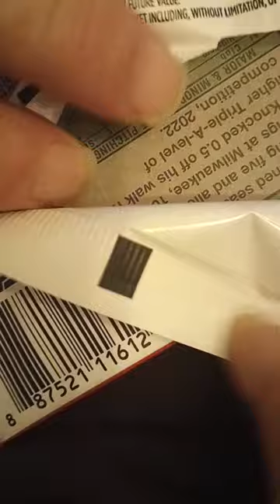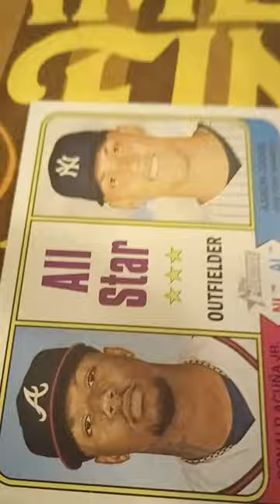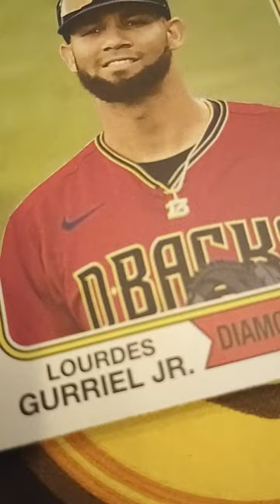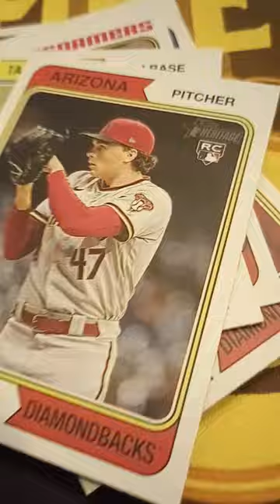Topps 2023 Heritage baseball card pack opening(the quest for Ha San Kim)part6#toppsbaseballcards#HSK